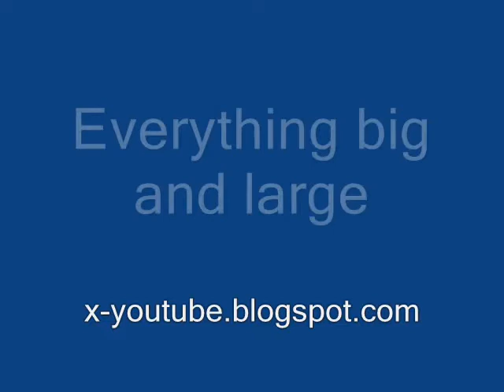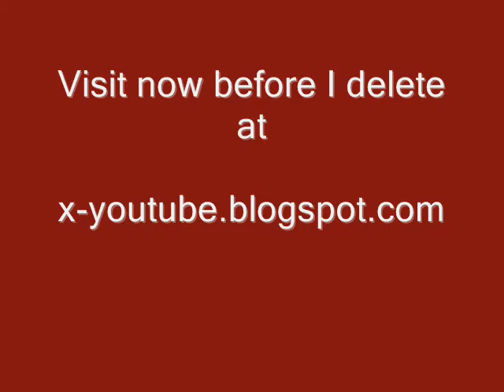Everythinh big and large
in the end it dosent mean how hard to try